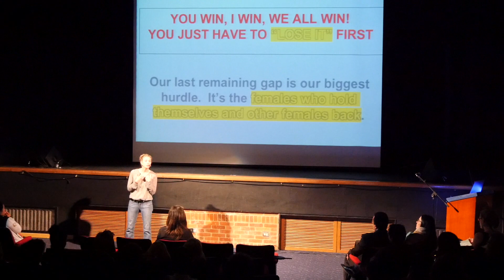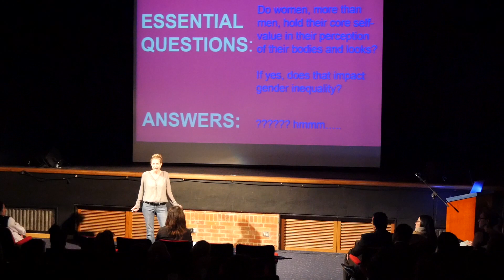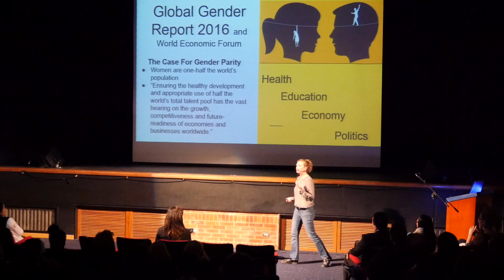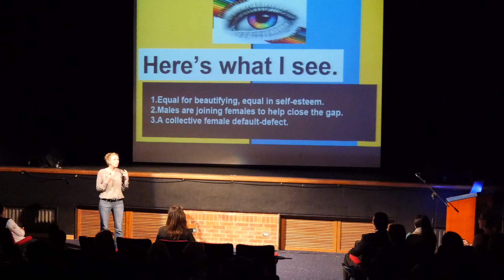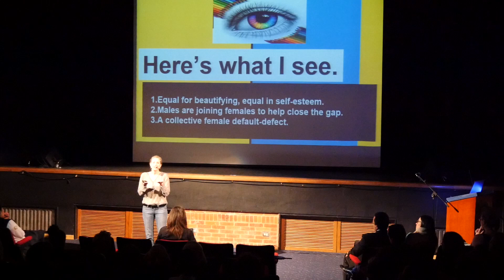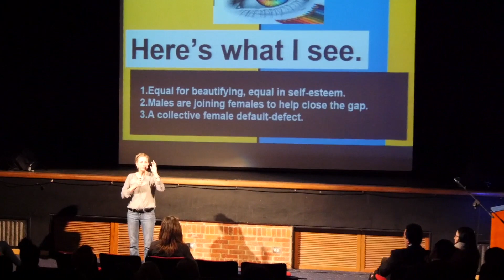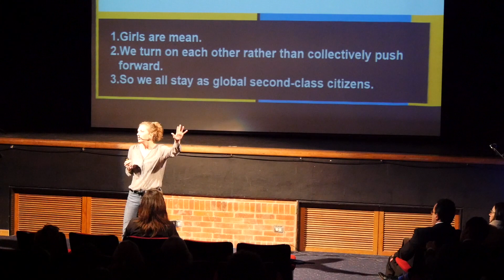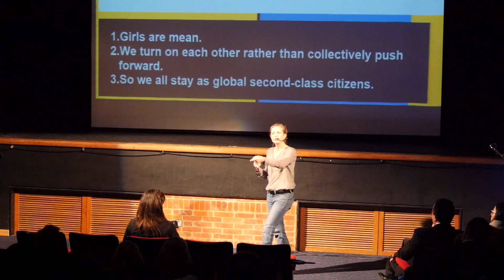You win, I win, we all win! You just have to "lose it" first | Kate Harvey | TEDxColegioNuevaGranada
It has taken all of the 20th Century to bring women's equality and power to the advanced levels we see today, especially within developed and democratic countries. Yet our last remaining gap is our biggest hurdle:  it's the females who hold themselves and other females back.  We must let go of harsh personal judgment as well as the cruel side comments we make mentally or aloud about other females.  This last step of true female equality is within our reach if we can acknowledge it is only "us" holding "us" back.

Kate Harvey was born and raised in the United States in the state of Connecticut.  Her undergraduate degree is in psychology and she has two masters degrees: Masters in the Arts of Teaching and Masters in Education in School Counseling.  She is also a licensed school counselor.  She has been a teacher and a school counselor for 16 years and has worked and lived in Kuwait, Washington D.C., Colombia, Guatemala, Malaysia, and Chile.  Kate moved to Bogota last August with her husband and two children and is looking forward to working at CNG this upcoming school year.